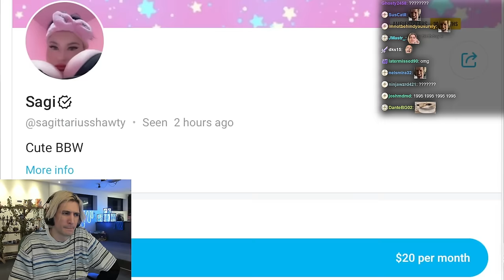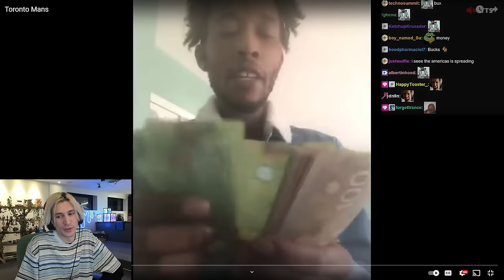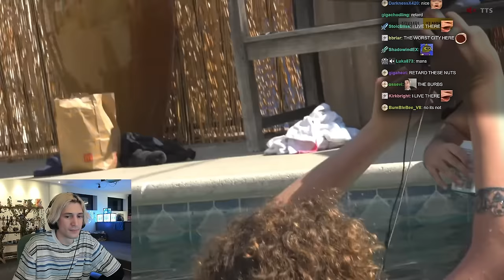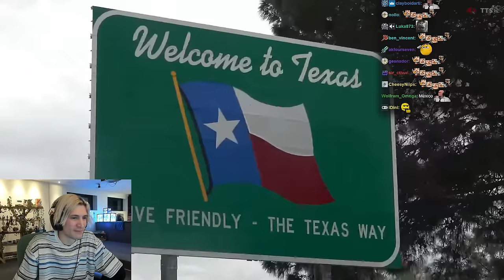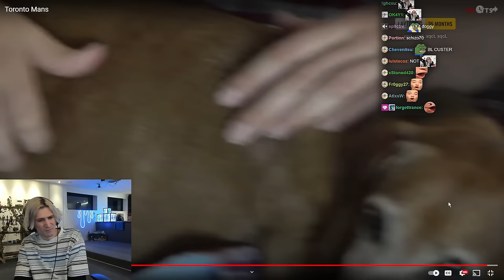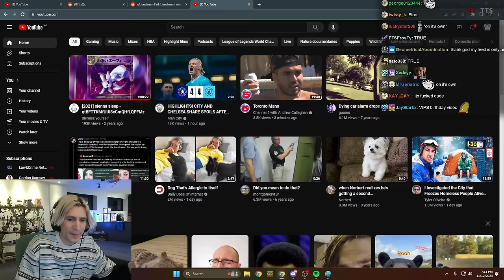Toronto Mans | xQc Reacts